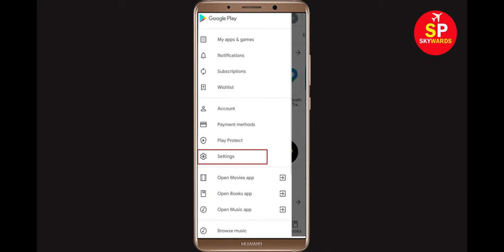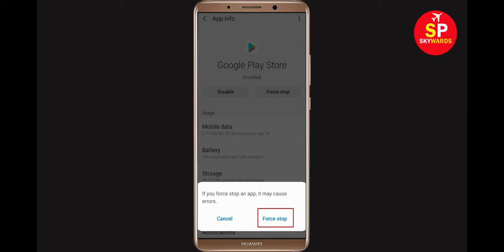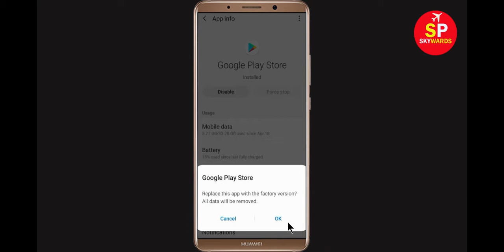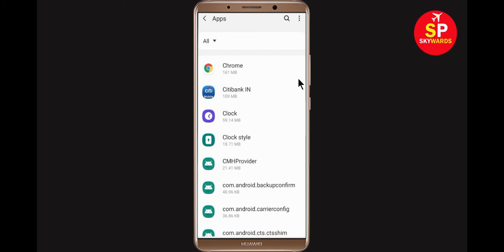How to Fix Can't Install The Hindu In Google Playstore Error in Android & ios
If you are facing problem Install The Hindu In Google Playstore / app store Error problem in Android & ios then this video will help you to get rid of this issue. Solve Can't Install The Hindu on Play store Android & ios mobile phone.

how to fix can't install The Hindu in play store
how to fix can't install app